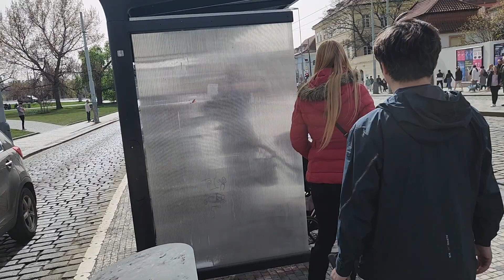Learning Public Transportation In Prague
We rode tram train going to Prague Castle from our AirBnB and did several transfers and waited  in stations and stopovers - activities which were actually do-it-yourself (DIY) tours that exposed us on the relatively efficient public transportation in the capital of the Czech Republic.